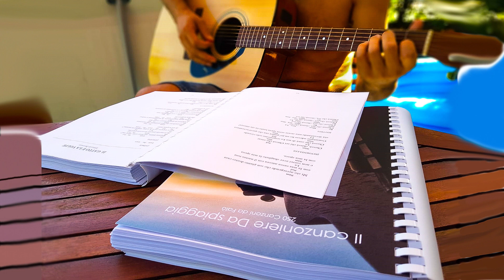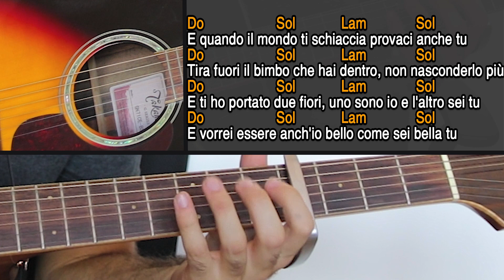Tutorial Chitarra ➔ "POESIA SENZA VELI" - ULTIMO (Accordi Facili)